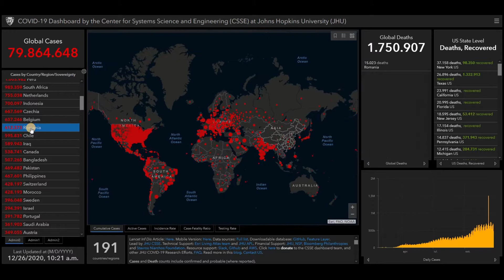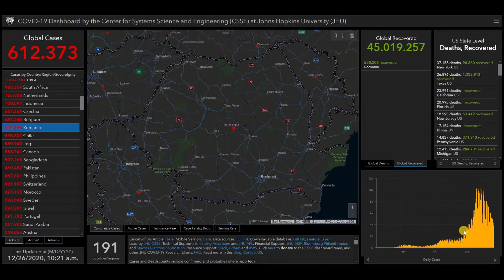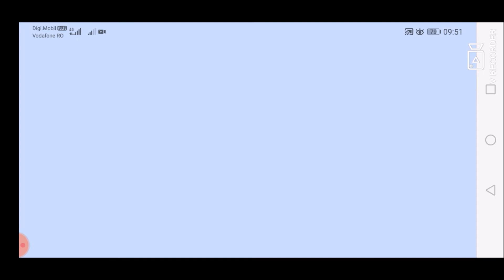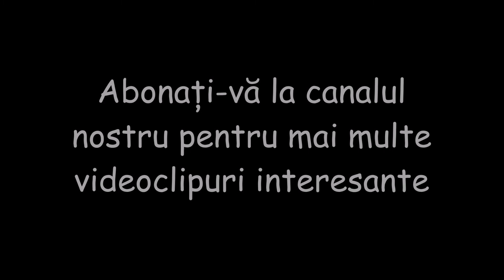Ultimele știri și statistici despre Coronavirus (COVID-19) pentru România - 26 decembrie 2020